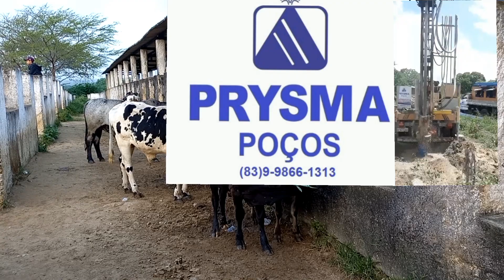FEIRA DE ANIMAIS DE PUXINANÃ A TRADICIONAL FEIRA DO GADO UMA DAS 1ª FEIRA DA PARAIBA 01/08/2022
feira de animais de puxinanã a tradicional feira do gado uma das melhores  e um das 1ª feira da paraiba 01/08/2022

feira do gado
feira do gado de puxinanã
feira de animais de puxinanã paraiba